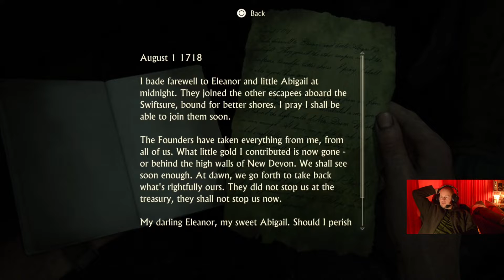Worst gamer chilling Uncharted 4 A Thief's end Part 11 PS 5 version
Follow me Theworstgamerchilling on my new adventures in this game called Uncharted 4 A Thief's end, PS 5 version. If you just

In this episode Drakes wife tag along, so a real family vacation.